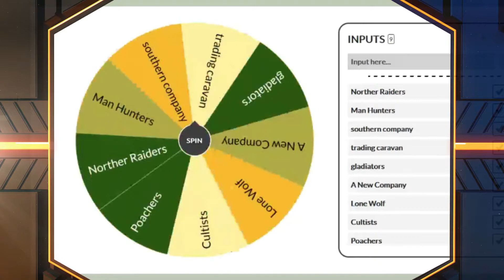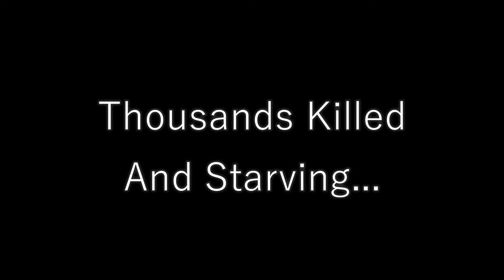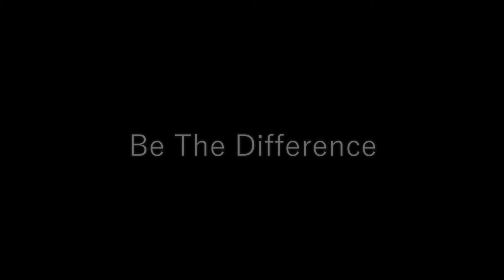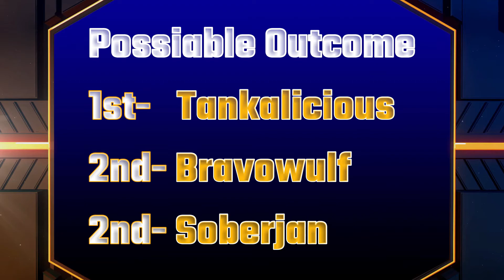Battle Brothers ESPORT Tournament #4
Battle Brothers Community ESPORT Tournament #4

Battle Brothers doesn't currently have a multiplayer mode or a competitive base for players to compete. The discord community has come up with new avenues to compete with full commentary and analysis. 4 players have a set of rules to abide by and also points to strive for. the player with most points win.

Today's Competitors

-Bravowulf
-Soberjan
-Tankalicious
-Tigran